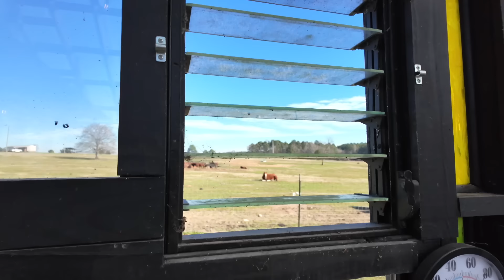Does Gardening Like This Make Sense? (My response about the cost of my garden) | VLOG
My friend Michael is a lovely musician as well as having the skill to lay an awesome walkway.

Hey ya'll, I'm Jess from Roots & Refuge Farm

Welcome to a place that feels like home. A small farm with a big family. We hope you'll pull up a chair, grab some coffee and visit awhile.

There was a time that all I wanted in the world was a little farm where I could raise my family and grow our food. Now, that is exactly what exists outside my door. In watching it unfold, a new dream was formed in my heart – to share this beautiful life with others and teach them the lessons we've learned along the way. Welcome to our journey, friend. I am so glad you're here.